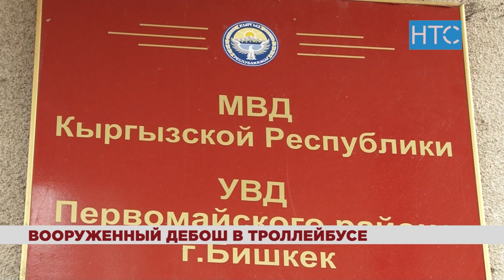В Бишкеке мужчина напал на пассажиров троллейбуса / 20.11.19 / НТС